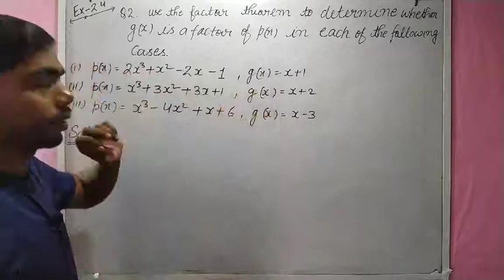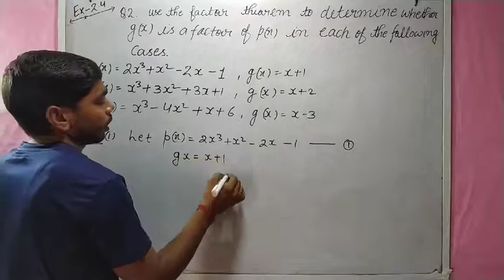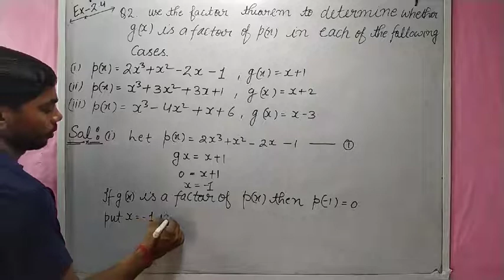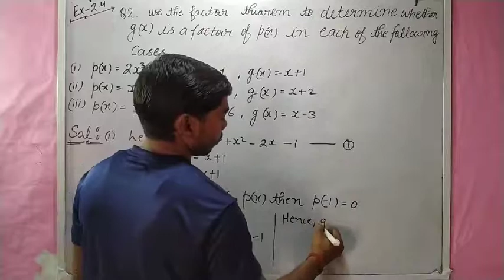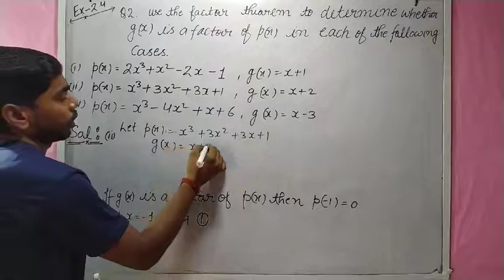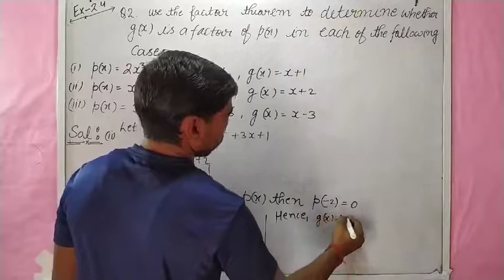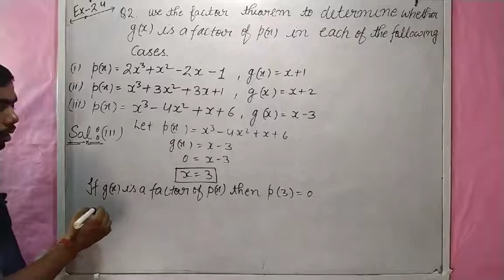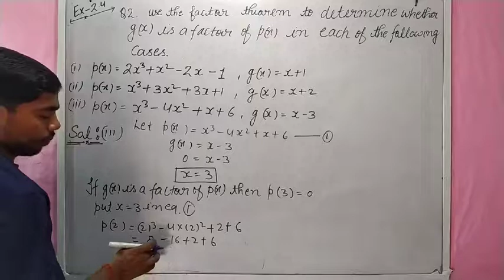chapter - 2 || Exercise -2.4 || Sol: Q. 2,(a), (b) & (c)